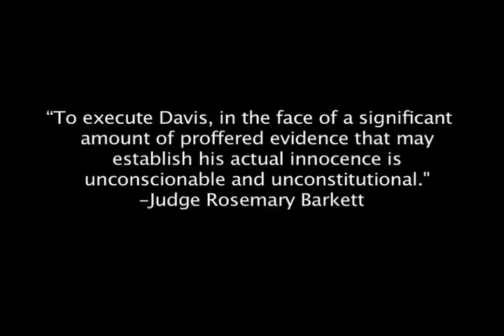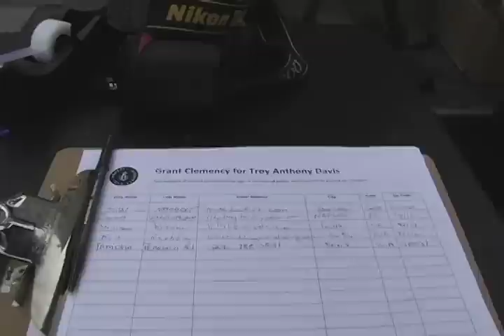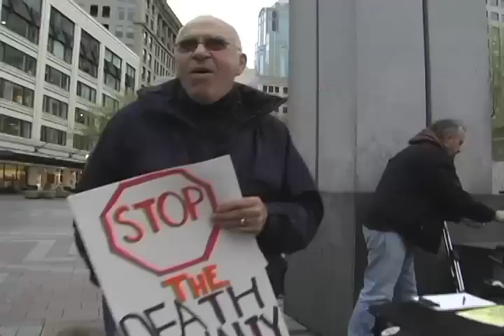Troy Davis rally Seattle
Troy Davis is a death row prisoner in Georgia, facing execution for a crime he has always maintained he didn't commit. In fact, there is compelling evidence that came to light after his conviction that points to his innocence—but Troy has not been able to get the exonerating evidence heard in a court.
May 19, 2009 was a global day of action for Troy. There were solidarity events in cities and towns all over the world. This is footage from the Seattle, WA rally, filmed and edited by Jen Marlowe.